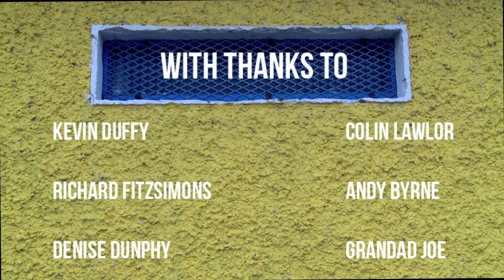The Wild Geese - Documentary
The Wild Geese is a short poetic documentary based on the experiences of a swimming group off the coast of Malahide, who gather together each day to take the plunge into the Irish Sea. This five-minute film looks at the positive affects that this unorthodox daily ritual has on the lives of the swimmers, giving us an insight into their small community, that live their lives by the tide.

The Wild Geese swimmers have become a microcosm of life down in their coastal hideaway. Their tale is a refreshing one, proving that something as simple as a habitual dip can bring so much happiness and joy into people’s lives. In the words of Maria, one of the swimmers:

“It’s amazing how it five minutes, everything changes. It changes your perspective on everything”

Running Time: 6minutes 36seconds

Cast:
The Wild Geese Swimming Group
(The Low Rock Swimmers)

Crew:
Director and Producer: Ailbhe Fitzpatrick
Director of photography: Brain Soden
Sound mix and editing: Ali O’Kane
Editor: Jarlath Finnegan